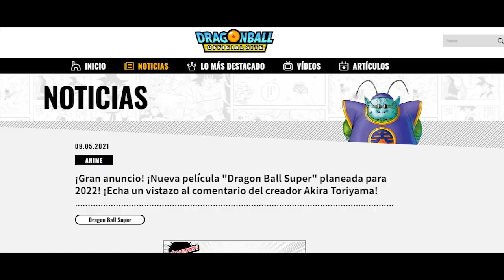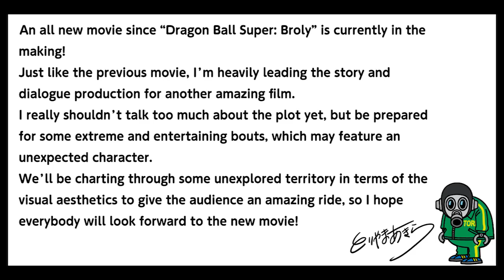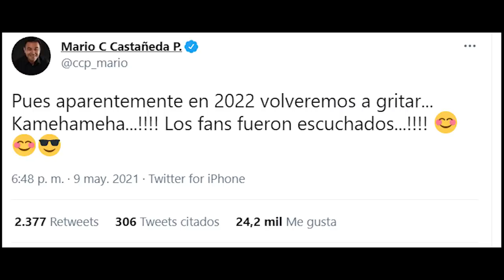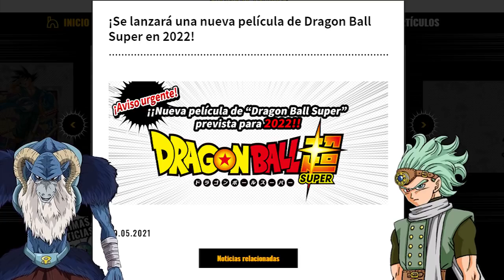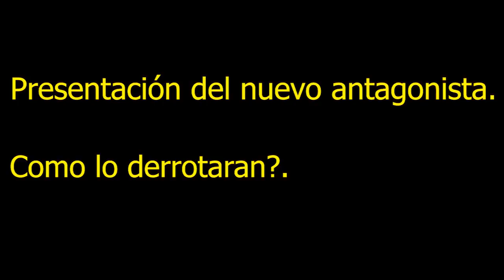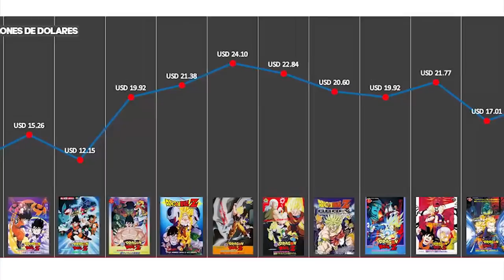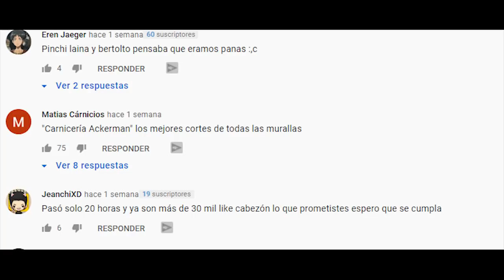URGENTE : NUEVA PELICULA DE DRAGON BALL SUPER 2022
OTROS TITULOS :
Resumen: 'Los Dos Guerreros del Futuro: Gohan y Trunks en 10 minutos
Análisis: Los Dos Guerreros del Futuro: Gohan y Trunks
Explicacón: La HISTORIA de BOJACK,
La Cronologia  de BOJACK,
Resumen: La Galaxia corre peligro - Dragon ball Super,
Bojack vs gohan,
Gohan Super saiyajin 2 vs Bojack,

Termina la Pelea de los DIOSES más Fuertes - Dragon Ball Super / Dragon Ball Z / Dragon Ball Heros.